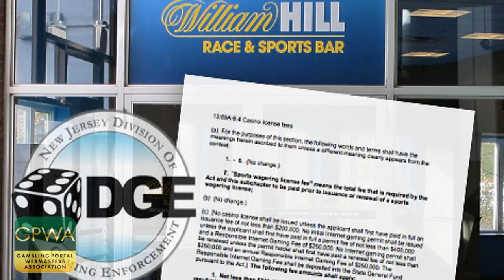GPWA Interviews: Chris Capra on Affiliates and Regulated Markets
- We speak with industry consultant Chris Capra about regulated markets in America, such as New Jersey. Discussion includes how affiliate marketers might fight into these markets with the expansion of regulation in America.